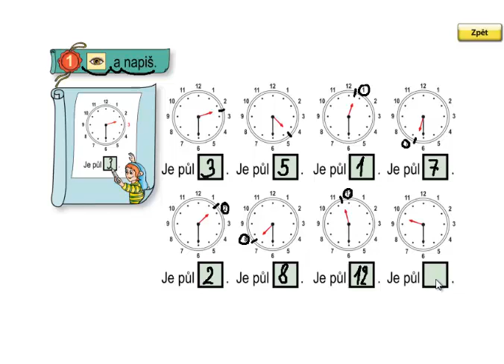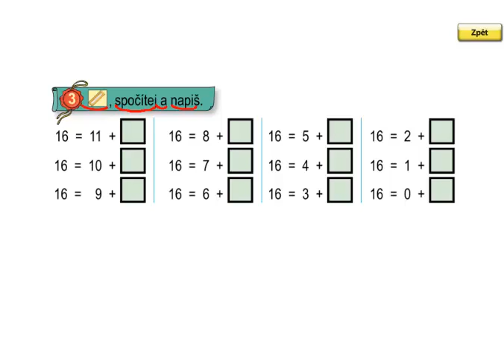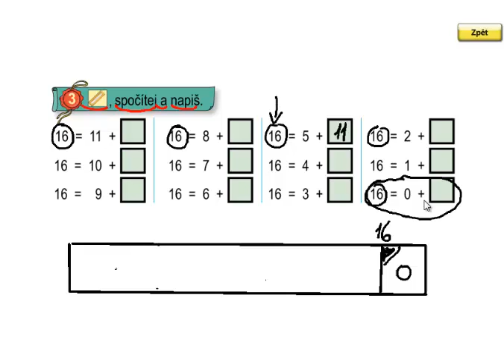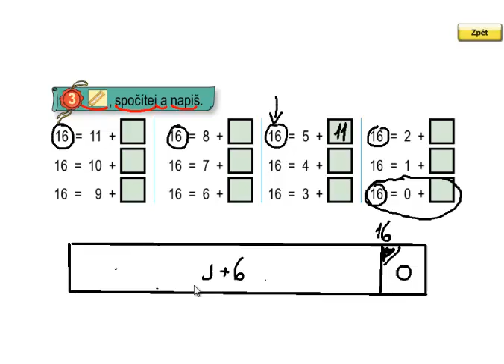Matýskova matematika 3.díl, strana 43, cvičení 1,2,3